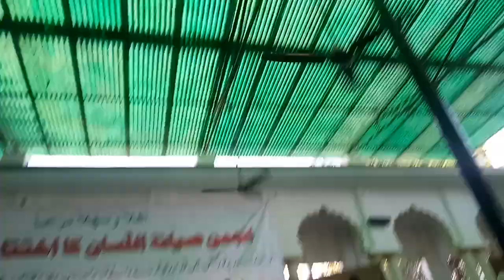bait bazi new 2020 in madarsa baitul uloom saraimeer azamgarh ( latest team) بیت بازی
Baitbaazi Urdu poerty  Competition - Final - organizad by student in madrasa baitul uloom saraimeer azamgarh

Urdu ashar urdu shayari

بیت بازی اردوشاعری